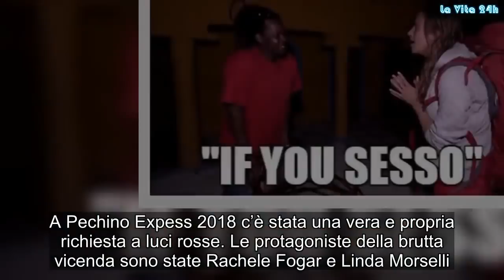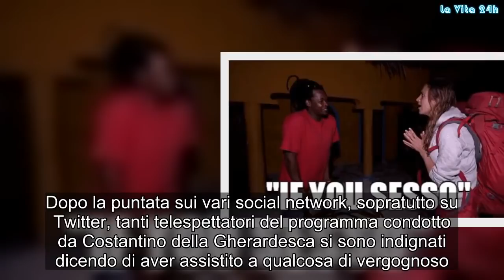‘Vi ospito in cambio di sesso’: choc a Pechino Express | La prove del notizia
Nel reality show di Rai Due è accaduto qualcosa di squallido e vergognoso
Giovedì sera su Rai Due è andata in onda l’ottava puntata di Pechino Express 2018 condotta magistralmente da Costantino Della Gherardesca. Si è trattato di un appuntamento ricco di colpi di scena. Infatti oltre ai Ridaciani, anche Paola Caruso ha dovuto lasciare il reality show perché ha scoperto di essere incinta. Ma non è finita qui perché è accaduto qualcosa di molto grave. Andiamo a vedere nel dettaglio cosa.

Pechino Express: Un uomo chiede una prestazione sessuale a due concorrenti in cambio di alloggio
A Pechino Expess 2018 c’è stata una vera e propria richiesta a luci rosse. Le protagoniste della brutta vicenda sono state Rachele Fogar e Linda Morselli. Nel corso dell’ottavo appuntamento, infatti, le due donne si sono trovate in grandissima difficoltà nel trovare un posto caldo in cui dormire. Dopo tanto girovagare hanno trovato un uomo disponibile ad ospitarle ma lui voleva qualcosa in cambio: una prestazione sessuale. Senza nessuna vergogna, il diretto interessato ha fatto capire alle due concorrenti del reality di Rai Due di andare a dormire a letto con lui con le relative conseguenze.

Pechino Express 2018: l’indignazione del popolo del web
Naturalmente la clamorosa richiesta dell’uomo ha provocato sgomento a Rachele Fogar e Linda Morselli. Ovviamente le due concorrenti di Pechino Express 2018 hanno immediatamente rifiutato la proposta allontanandosi dal quel posto. Dopo la puntata sui vari social network, sopratutto su Twitter, tanti telespettatori del programma condotto da Costantino della Gherardesca si sono indignati dicendo di aver assistito a qualcosa di vergognoso. Gossip, # LaVita24h,